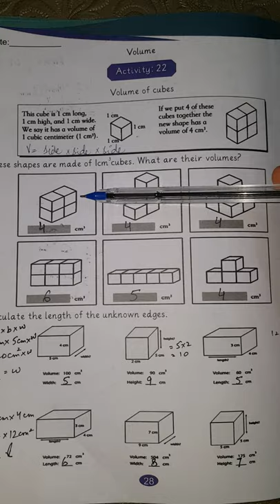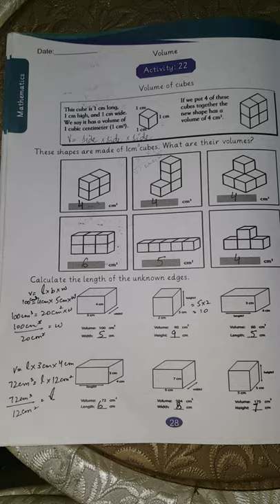Class 5 Summer Pack 2020 Mathematics Page 17 to 28